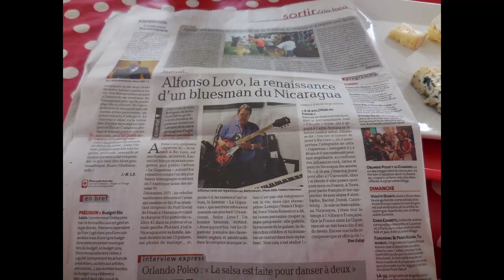Madrid Lovo Blues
When in Madrid, we went to Guadalajara Spain, to record some country Blues, courtesy of Charlie, Nacho and Alvaro Tarik. Hot weather, cold beer, and great times !!